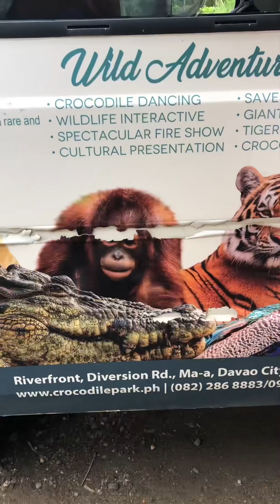More of Samal Island Tour